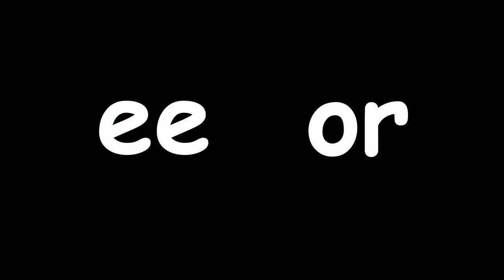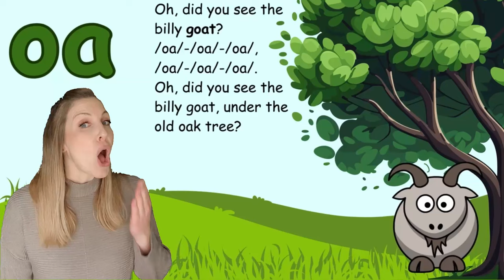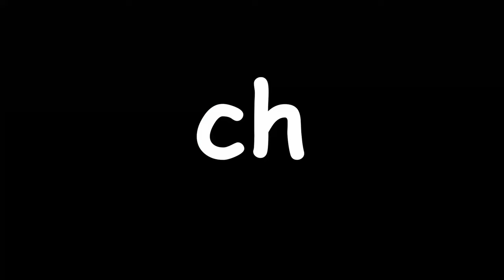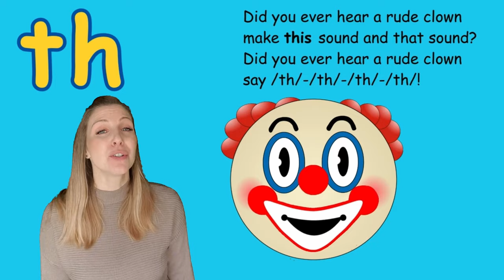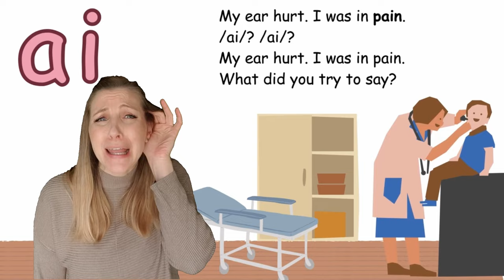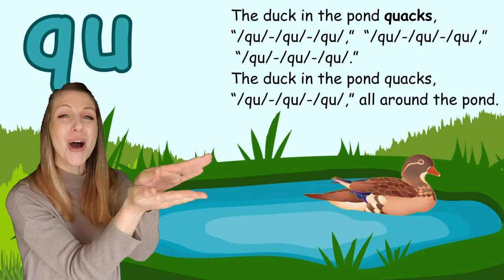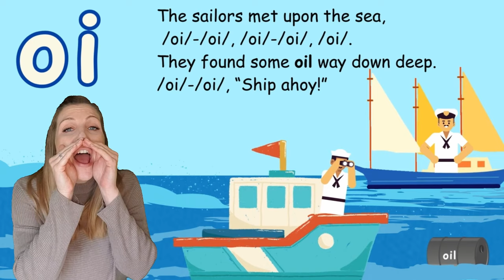Jolly Phonics DIGRAPH Songs | Fun Songs with Lyrics & Actions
🎶 Dive into the exciting world of phonics with our captivating Jolly Phonics Digraph Letter Sound Songs! 📚 Perfect for young learners, this educational video combines lively lyrics with fun actions to make the process of learning digraphs an absolute delight. 👧👦

🔤 Mastering phonics is a crucial step in early education, and our engaging songs are designed to make the journey enjoyable and memorable. Each letter sound is accompanied by catchy tunes, making it easy for kids to associate the sounds with the corresponding digraphs. 🎵

🤸‍♂️ Join us as we introduce captivating actions that add a kinesthetic element to the learning process, enhancing muscle memory and overall comprehension. The combination of music and movement creates a multisensory experience, making it easier for young minds to grasp and retain the essential phonetic concepts. 🕺💃

📝 In addition to the auditory and kinesthetic components, the video features on-screen lyrics, facilitating early reading skills. Parents, teachers, and children alike can follow along, ensuring a collaborative and immersive learning experience. 📖✨

🌈 Whether you're a teacher looking to enhance your classroom curriculum or a parent seeking an entertaining and educational activity for your child, these Jolly Phonics Digraph Letter Sound Songs are the perfect resource! 🏫✏️

👍 Don't miss out on the fun-filled journey of phonics learning! Hit play, sing along, and get ready for a phonics adventure that sparks a lifelong love for reading and language. 🚀🔠